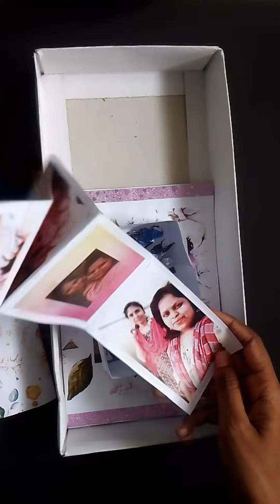How to make your gift attractive ❤️✨@angellazaarts7471#Gift#